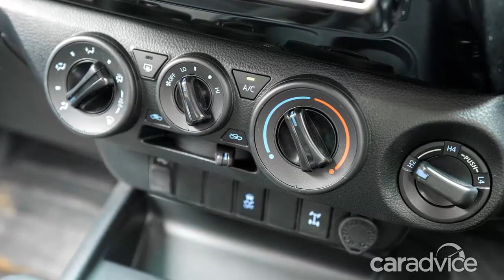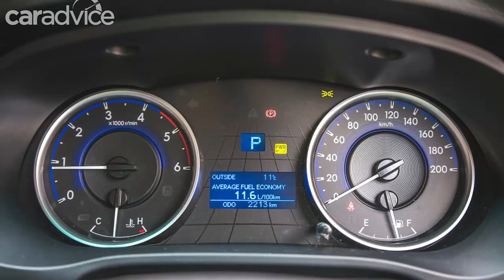2018 Toyota HiLux Rugged review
The Toyota HiLux Rugged is an attempt to tap into the lucrative accessory market in a more holistic way. This factory-backed SR derivative serves as a hardcore halo, and shows off what TMC's Australian engineers and designers can do when given something to sink their teeth into.

Expensive dual-cab ute buyers are no strangers to splashing out on factory accessories to make their workhorse look tougher, and go further. Toyota Australia reckons the average HiLux owner drops about $2000 on extras including bars, steps, tub liners and covers.

It’s with this in mind that the company recently launched three new HiLux versions: the ‘luxury’ Rogue, hardcore ‘Rugged X’ and the stripped-back ‘Rugged’. The latter is tested here. All serve as halos for what is now Australia’s most popular new vehicle range.

Toyota clearly sees this trio as a bulwark against the almost-as-popular Ford Ranger, and potentially reputable ‘aftermarket’ accessory fitters, such as Australia’s own world-class supplier and 4x4 parts-maker ARB. Can’t blame it…